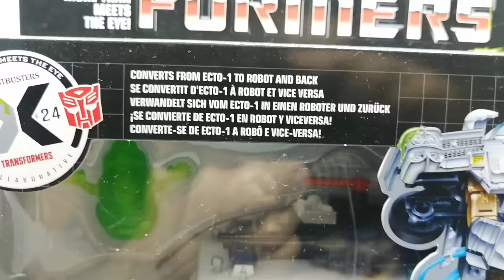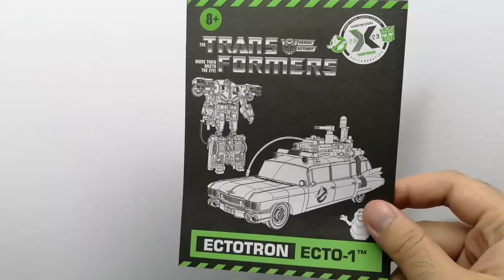Mr Toto tiene problemas con espiritus y llama a los Cazafantasmas / Ectotron Voyager Class Review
Hey chicos, como están, hoy les traigo una review de la figura clase Voyager de Ectotron de Transformers Collaborative, espero les guste, hasta la próxima.

Muchas gracias.

Pokemon Fight Music
Tu Papa - Wachinanga
Yoshi Island - Flower Garden
The Living Tombstone - Ghostbuster Remix
Angry Birds Transformers - Autobots Roll Out

Outro:
Cod Zombies Theme Song